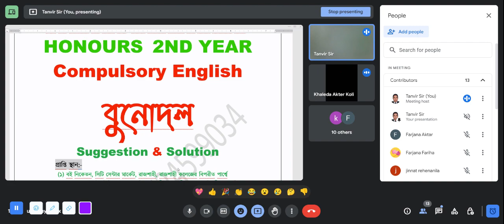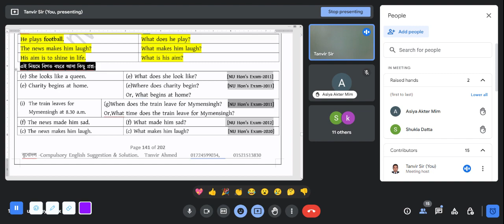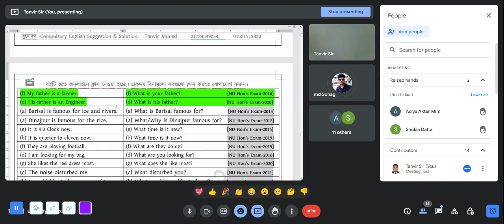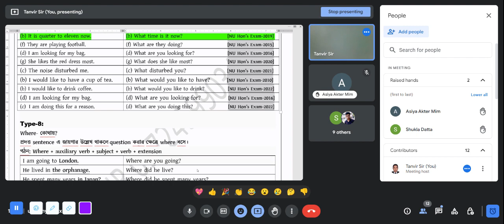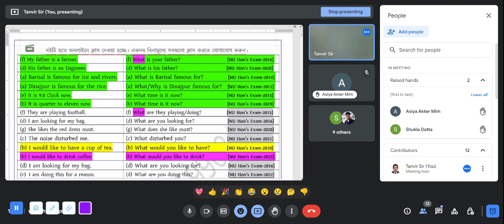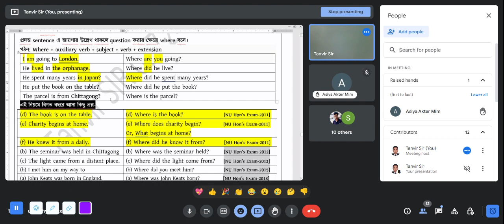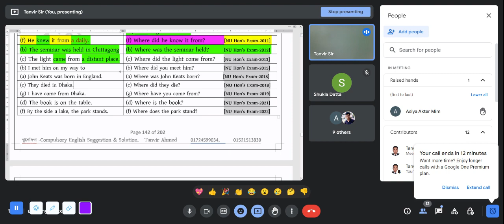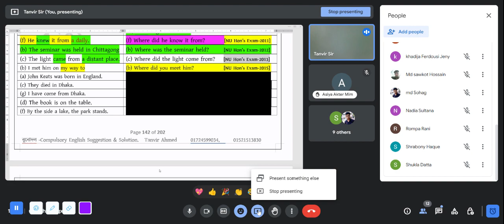WH QUESTION ।। LECTURE-24।। Part-03।। Honours 2nd Year ।। Compulsory English।। BUNODOL।। TANVIR